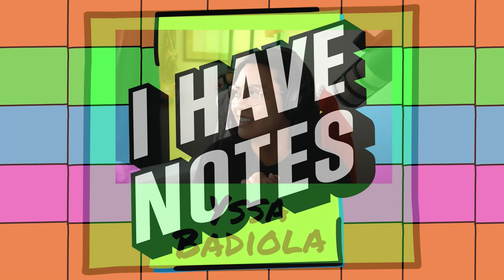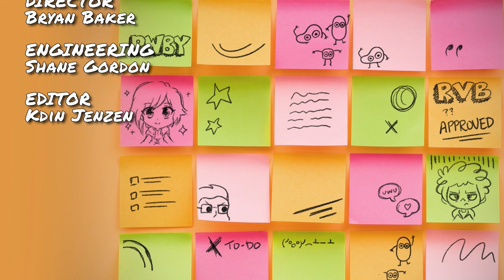One Piece is my Biography | I Have Notes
Join your host Yssa Badiola  alongside Noel Wiggins with guests Erin Winn and Cole Gallian as they talk the controversial shoes and anime.